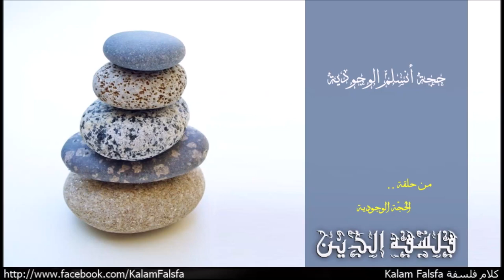حجة أنسلم الوجودية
من حلقة الحُجّة الوجودية
EP40: The Ontological Argument

"واحد من أكثر فلاسفة العصور الوسطى ابداعا هو القديس أنسلم، أسقف كانتربرى. اللى بيعد واحد من أهم رهبان المسيحية والمدافعين عن اللاهوت المسيحي فى عصرة. فى اثنين من اهم اعمالة “مونولوج فى عقلانية وجود الله Monologion” و ” خطاب في وجود الله Proslogion” طرح جدليات فى محاولة لأثبات وجود الله. انسلم حاول يقدم جدلية متكاملة فى ذاتها، بمعنى انها مش محتاجة غير نفسها لأثبات صحتها، وكافية لأثبات وجود الله، وان فى وجود لأله عظيم غيرمحتاج لشئ اخر، وكل الموجودات الاخرى محتاجة لة كى توجود. انسلم اعتقد انه قدم الحجة دى فى الكتاب الثانى من عملة “خطاب فى وجود الله”. فى الحقيقة الجدلية طرحها انسلم كنتيجة لتأملاتة حول عبارة فى مزامير داود ” .. وقد قال الجاهل فى قلبة، لا أله” ّ المزامير 14-1"

Music Credit
Naseer Shamma – Happened at All: Amiriyaa

Al-Qahirah, Classical Music of Cairo, Egypt - 'Ud Solo (An improvisation)